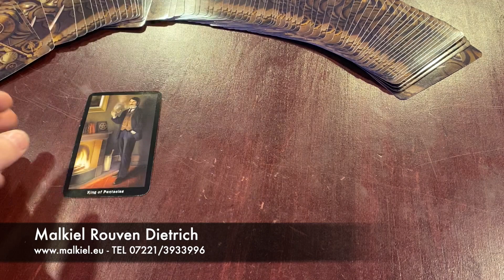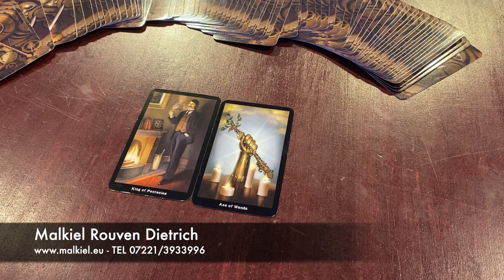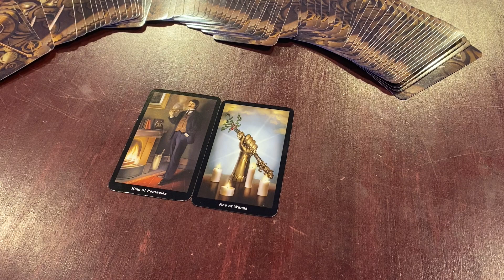FeelGood TagesOrakel 17.10.19 - Tarot, Botschaft, Dualseele, Impuls, Mondpausen